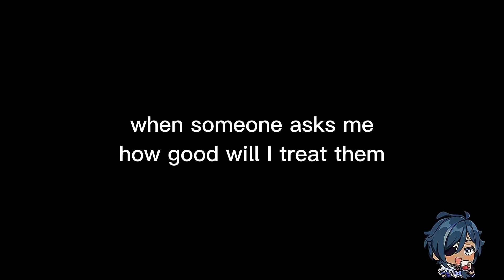I edited the finest people in caribret's quest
fr, I am so mad because of life, but the grind here on videos do not stop ( ◡̀_◡́)ᕤ

note ˗ˋˏ ♡ ˎˊ˗  I come in peace~
all my videos are not meant to be offensive, I want to build a fun and kind community here :D